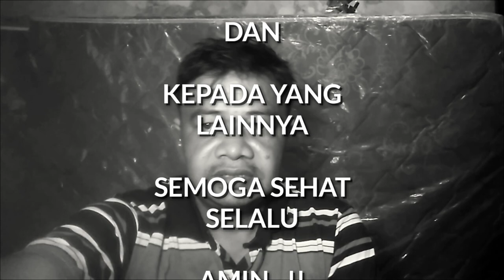Penyakit Penyebab Batuk dan penjelasannya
PenyakitPenyebabbatukdanpenjelasannya,
informasi di dapat dari sumber terpercaya , nara sumber dari tenaga medis dan sekaligus teman saya , batuk adalah gejala dari suatu penyakit di organ dalam
 caramengobatibatuk,